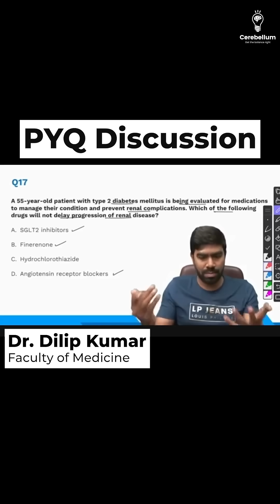Important Medicine PYQ Discussion | Dr. Dilip Kumar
In this video, Dr. Dilip Kumar explains a crucial previous year question (PYQ) on managing diabetic kidney disease in patients with type 2 diabetes. Learn which medications delay renal disease progression and which do not, including SGLT-2 inhibitors, GLP-1 receptor agonists, ACE inhibitors, ARBs, Finerenone, and why Hydrochlorothiazide is not effective in this context.

This discussion is ideal for medical students, residents, and aspirants preparing for competitive exams like NEET PG, FMGE, INI CET, and other medical licensing tests.

Cerebellum Academy
An Institute For The Students by The Teachers